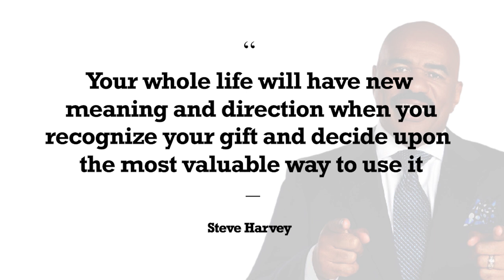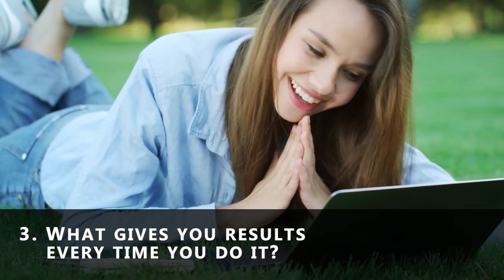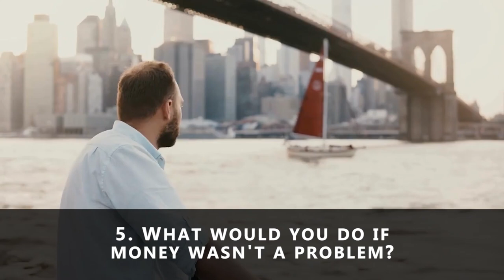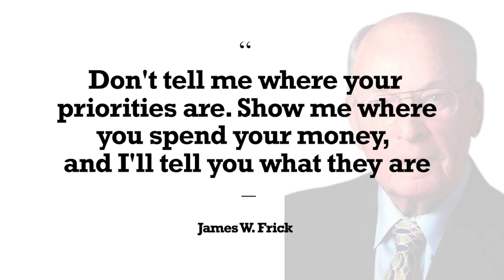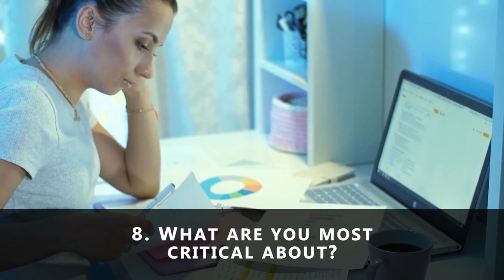9 questions that will help you discover your unique talent